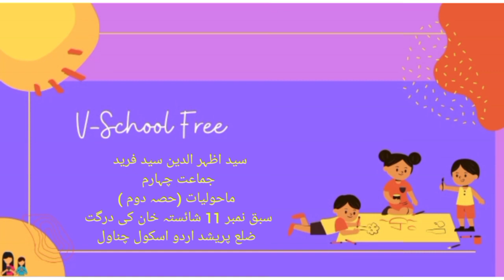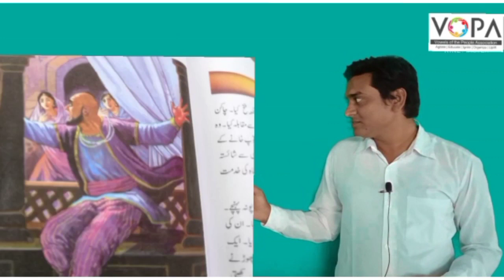4th | Evs-2 | Chap no.11 | شائستہ خان کی درگت | VSchool